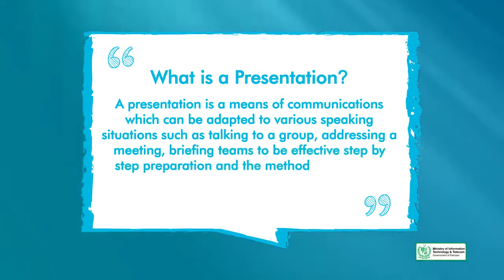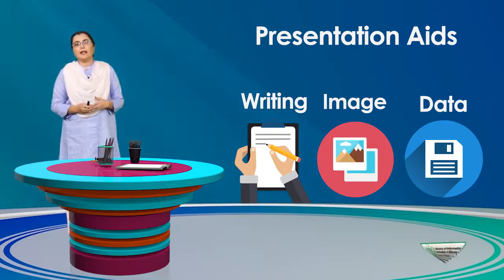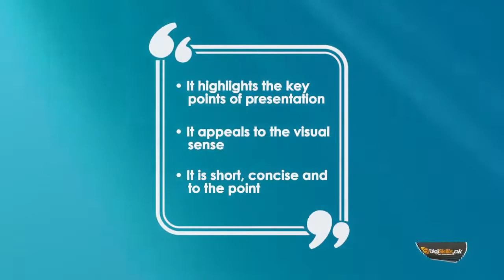Creative Writing in Urdu Hindi by Digi Skills | Presentation Skills | What is a Presentation